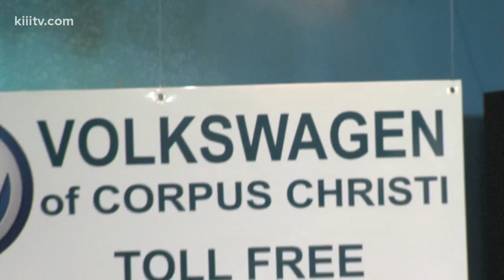Mariachi Celestial Performance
Mariachi Celestial Performance on Domingo Live!